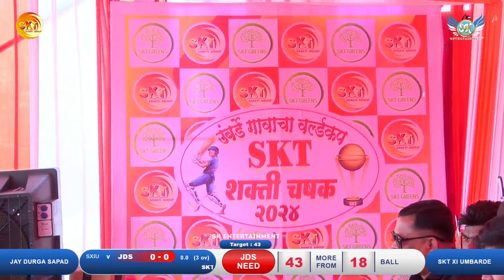SKT XI Umbarde vs Jay Durga Sapad | SKT SHAKTI CHASHAK 2024 | UMBARDE GAON